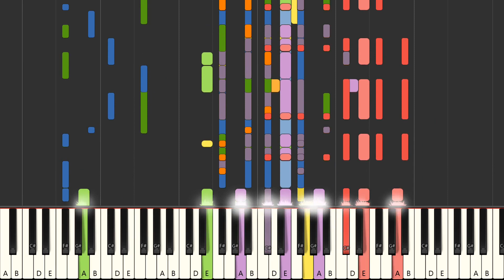When I Tell You That I Love You - Stefano Signoroni feat. MC Band (MIDI Karaoke)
Instrumental multitrack version in the style of the song "When I Tell You That I Love You", made famous by the artist : "Stefano Signoroni feat. MC Band" in MIDI Karaoke format

FRANCAIS
Version instrumentale multipistes dans le style de la chanson "When I Tell You That I Love You", rendue célèbre par l'artiste : "Stefano Signoroni feat. MC Band" au format MIDI Karaoke

Qué más ? :
- Produce tu propia pista de acompañamiento
- Cambiar sonidos